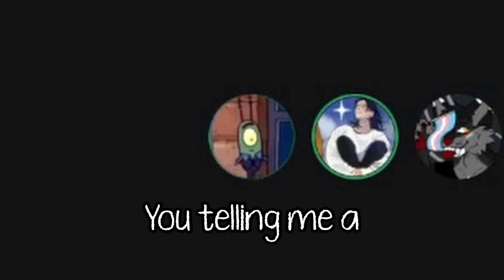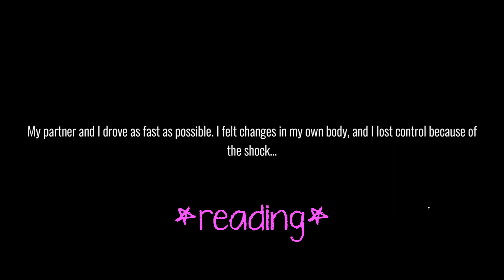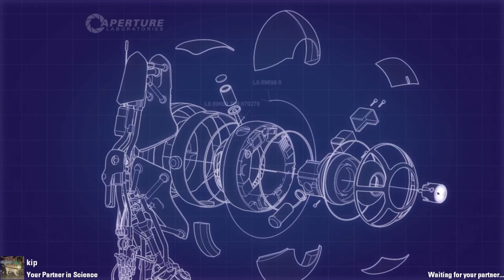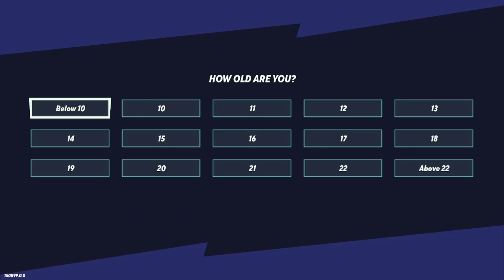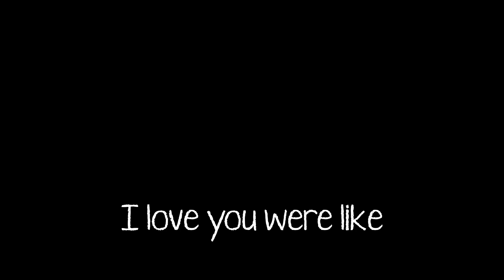The Best Video You Will Ever Watch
I edit my own videos, and they are not easy to make so I would appreciate it if you would like the video, subscribe, and click the bell for notifications for when I upload my next video!

Game(s) played:
CS-2
Eco Hole
Multiverses
Portal 2

Why are you still reading? Nobody looks this far into the description.